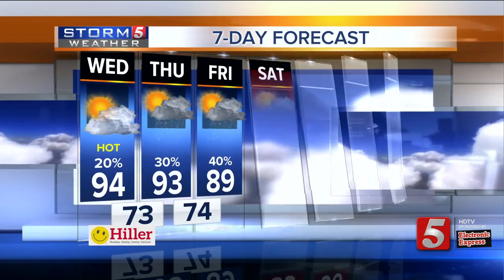Lelan's Early Morning Forecast: Wednesday, July 12, 2017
Lelan Statom's early morning forecast for Wednesday, July 12, 2017. It'll be hot again today, but it'll be a bit more humid.